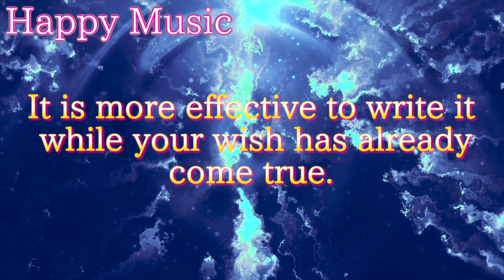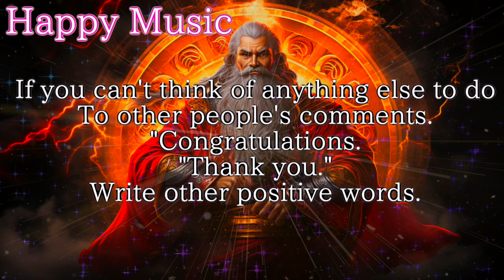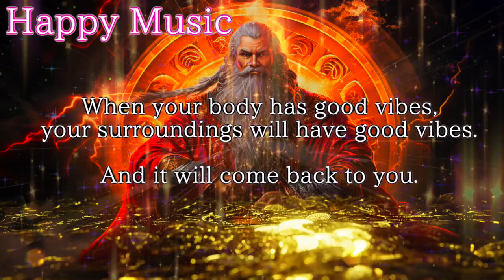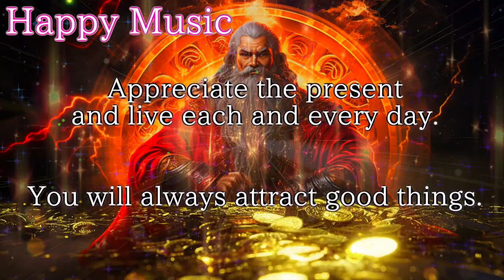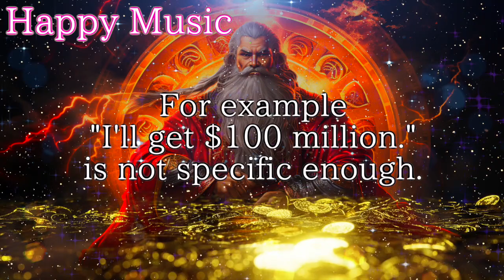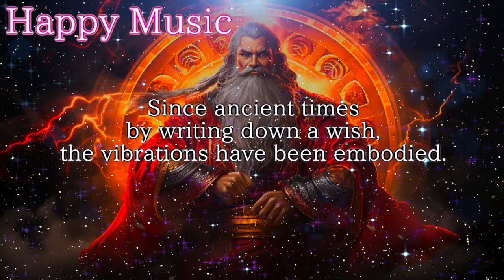"Miracle of Money: Listen to this Powerful Music for a Prosperous Life"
［✨Make your wish come true✨］
See it once every day, and your wish will start to come true. By making it a habit before going out or before going to sleep
The speed of wish fulfillment will be much faster.
It will be more effective if you watch it before going to bed or right after waking up.

By writing your wish in the comment section, it will materialize.
In other words, your wishes will be more likely to come true.
Use the comment section to make your wish come true.

Example.
I am pleased that my wish has come true. Thank you very much.
Writing your wish in the past tense will make it easier for your desire to come true.
Writing in the past tense is most effective for the subconscious mind, Law of Attraction, Law of Affirmation, RAS, etc.
If your wish comes true, please report it further in the comments section.

It is an excellent gesture to "like" everyone else's comments with a "thank you."
It is a great act of "wishing others happiness as well as yourself" because it will take your happiness and wishes to a higher level.

Repeated viewings will duplicate your desires and attract more wishes.
Your luck will increase more and more.

To attract luck, it is essential to take action. Don't be afraid of failure, but keep trying anyway!

This channel is the original content of "Happy Music."
For plagiarism, we will charge 2 dollars per playback (an example is YouTube, we will follow YouTube for other platforms).